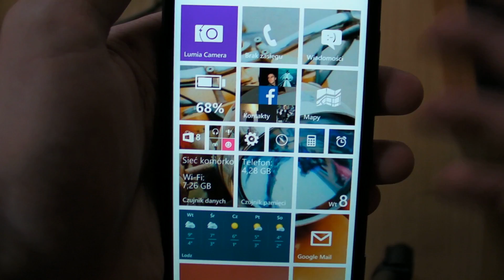Dead Target Zombie Nokia Lumia 830